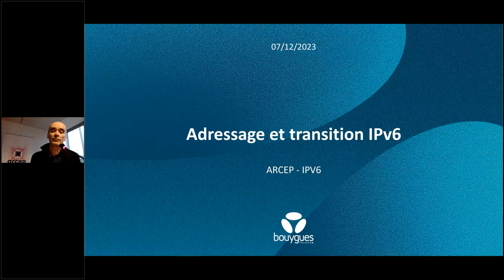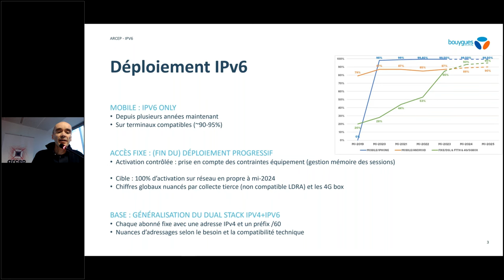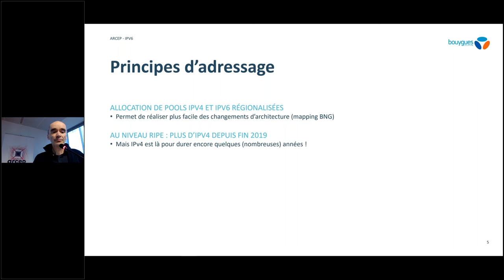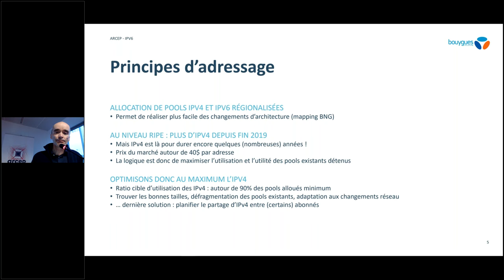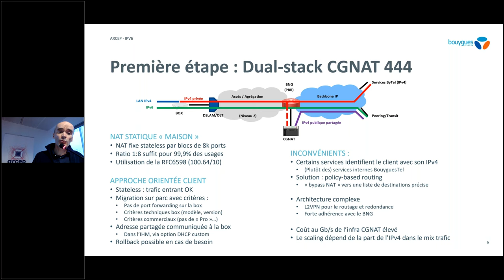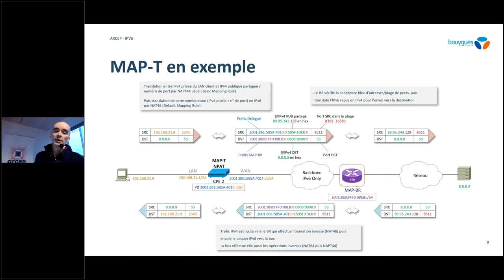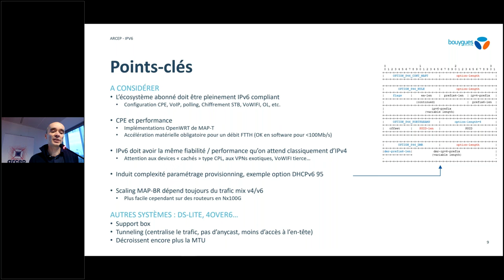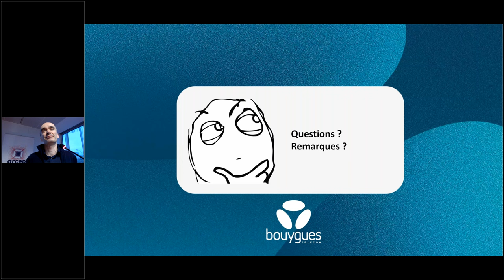Adressage et transition IPv6 chez Bouygues Telecom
Cette vidéo (29 minutes) est l'enregistrement de la présentation de Bouygues Telecom, réalisée par François Bouju.
Thème : Adressage et transition IPv6 chez Bouygues Telecom
1/ Bouygues Telecom
2/ Déploiement IPv6
3/ Trafic IPv6
4/ Principes d’adressage
5/ Première étape : Dual-stack CGNAT 444
6/ Long terme : MAP-T
7/ MAP-T en exemple
8/ Points-clés